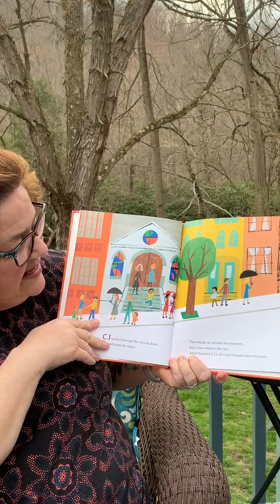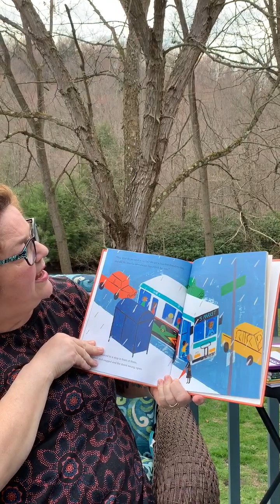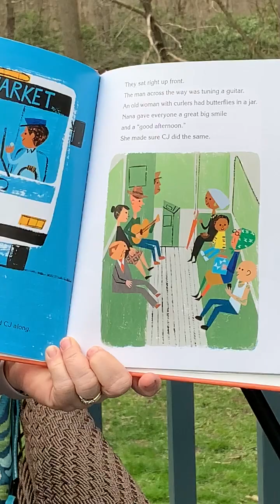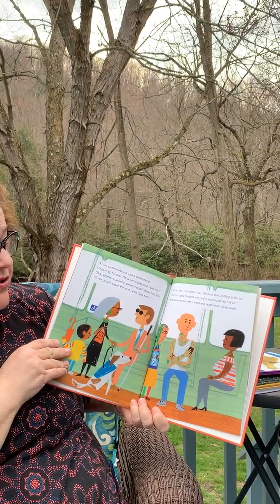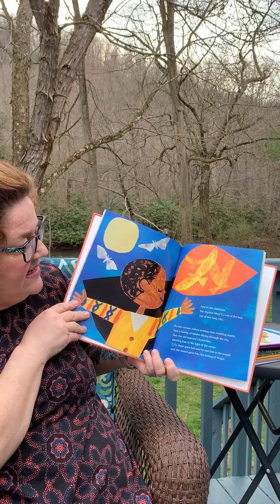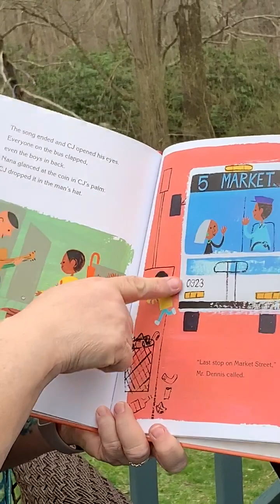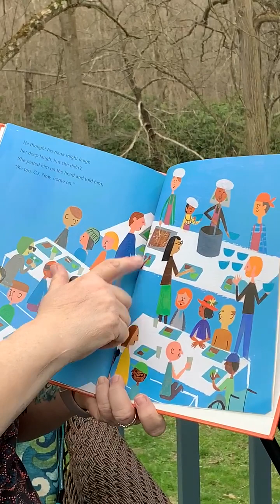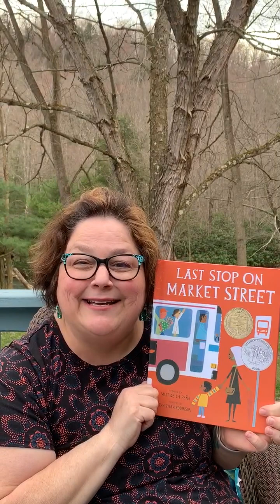Last Stop on Market Street